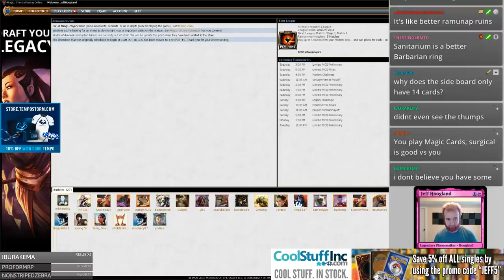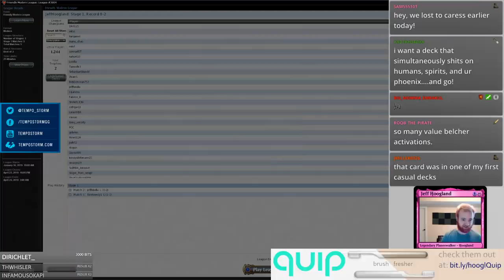Electro Waste Not - Modern - March 29th, 2019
4 Arclight Phoenix
4 Blackcleave Cliffs
4 Blood Crypt
4 Bloodstained Mire
4 Burning Inquiry
2 Cut/Ribbons
2 Dark Deal
4 Demigod of Revenge
4 Electrodominance
4 Faithless Looting
2 Geier Reach Sanitarium
2 Liliana's Caress
4 Manamorphose
2 Mountain
2 Raven's Crime
3 Swamp
1 Urborg, Tomb of Yawgmoth
4 Waste Not
4 Wheel of Fate

2 Anger of the Gods
2 Collective Brutality
2 Fatal Push
3 Kolaghan's Command
2 Surgical Extraction
3 Young Pyromancer